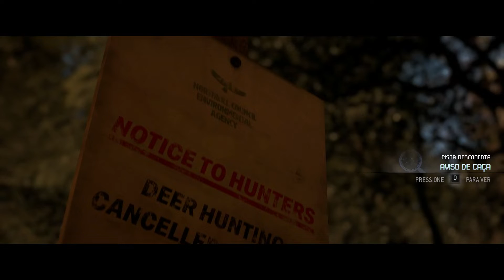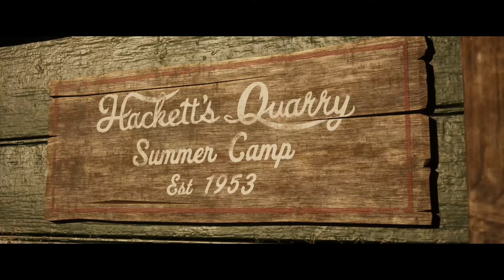The Quarry - Capítulo 1 - Jacob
Os jogadores assumem o controle de nove conselheiros adolescentes que devem sobreviver à última noite no acampamento de verão de Hackett's Quarry entre criaturas sobrenaturais e moradores violentos. Os jogadores fazem muitas escolhas ao longo do jogo que podem afetar significativamente o desenvolvimento dos personagens, relacionamentos, enredo da história e seu final. Todos os nove personagens jogáveis ​​podem sobreviver ou morrer, dependendo das decisões do jogador.